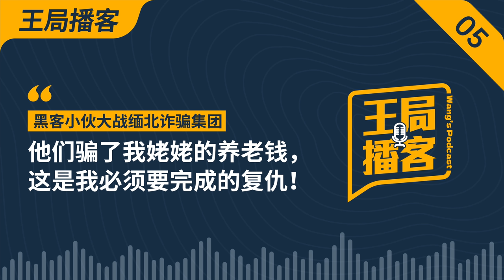黑客小伙大战缅北诈骗集团：他们骗了我姥姥的养老钱，这是我必须要完成的复仇｜缅北｜黑客｜诈骗｜卧底｜复仇｜王局播客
一年前，一位80岁的老人误入刷单骗局，被骗子骗走了11万存款。这件事后来被她的孙子知晓，好巧不巧的是，她的孙子是一名黑客。

在得知姥姥被诈骗后，这位年轻人一气之下，动用各种手段，历时数月，最终追回了姥姥的存款，也将骗子位于境外的窝点整个端掉。

他是如何追踪到诈骗团伙的？又是如何击败他们的？在这个过程中，他还破解了哪些诈骗团伙的秘密？